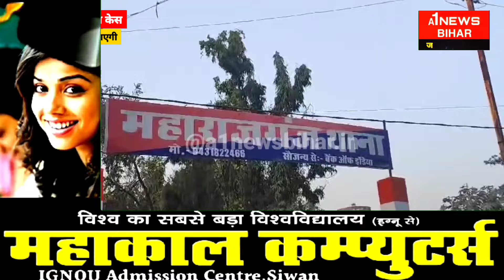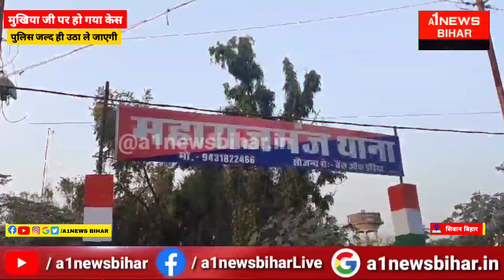सिवान के इस मुखिया पर हो गया FIR, देखते ही हाथों में हथकड़ी लग जाएगा - A1NEWSBIHAR.IN